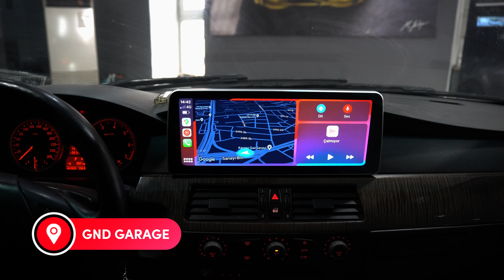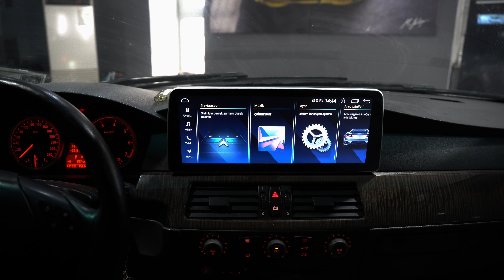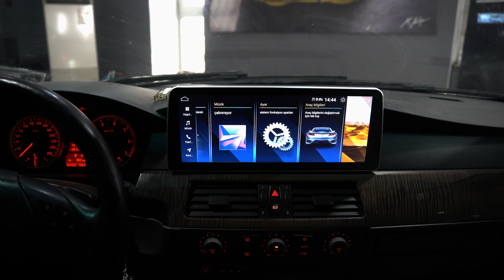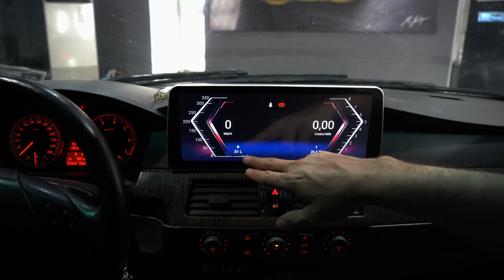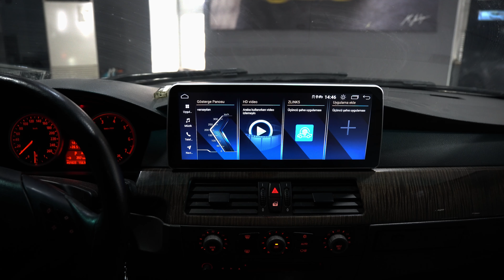BMW E60 5 serisi 4 GB RAM QLED Ekran 12,5inç Kablosuz Carplay Qualcomm Android Multimedya Navigasyon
BMW E60 5 series 4 GB RAM QLED Screen 12,5inch Wireless Carplay Qualcomm Android Multimedia Navigation

Android işletim sistemi
4 GB ram 64GB dahili hafıza
İnternetsiz GPS Navigasyon
İnternetli Navigasyon
Canlı mobil TV (internetli)-IP TV
Gece görüşlü Geri görüş kamerası
DSP Sistem
Ultra parlak QLED Ekran
Opsiyonel - 360 derece kamera + kayıt kamerası + ön park kamerası

PROFESYONEL SES VE GÖRÜNTÜ SİSTEMLERİ COMWEGEN/NECVOX/ALPINE/ DETAYLI BİLGİ VE RANDEVU İÇİN
ANKARA
Bahçekapı Mahallesi Şaşmaz Sanayi Bulvarı No:3 Etimesgut